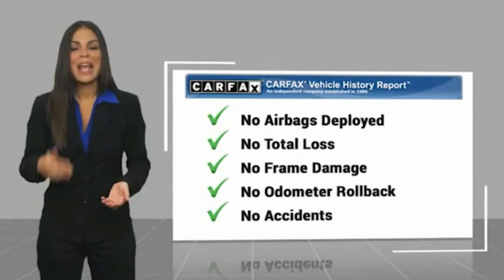2019 Mazda CX-3 PA12826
2019 Mazda CX-3 TOURING FWD

1271 S. Auto Center Dr.

2019 Mazda CX-3 Jet Black Mica 6-Speed Automatic SKYACTIV -G 2.0L 4-Cylinder DOHC 16V ***BLUETOOTH WIRELESS / HANDS FREE***, ***USB PORTS***, ***BACK UP CAMERA***, ***PUSH BUTTON IGNITION***, ***HEATED FRONT SEATS***, ***CLEAN CARFAX***, ***ONE OWNER CARFAX***, LEATHER . 29/34 City/Highway MPG CARFAX One-Owner. Financing available on approved credit. Trade-ins accepted. Subject to prior sale. All Pricing and Advertised Prices for any/all vehicles offered for sale does not include dealer installed accessories which can be purchased for an additional cost. No sales to Dealers, Brokers or Exporters. For out of state purchase, customers must be present to purchase. If shipping is required, dealership must facilitate; no exceptions. Prices are plus government fees and taxes, any finance charges, $85 documentary fee, $29 electronic registration fee, any emission testing charge and $1.75 per new tire state tire fee. We make every effort to provide accurate information, but please verify before purchasing. Images, prices, and options shown, including vehicle color, trim, options, pricing and other specifications are subject to availability, incentive offerings, current pricing and credit worthiness. Images are for illustrative purposes only.